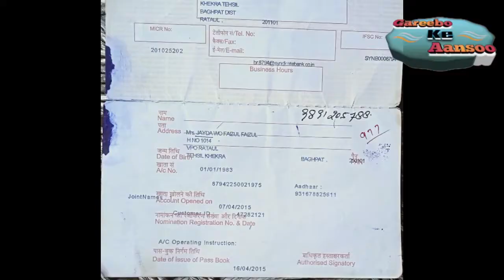10 बेटियों की जिम्मेदारी और अपाहिज गरीब बूढ़े बाप के कंधे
रटोल में रहने वाले एक अपाहिज बुजुर्ग के 10 बेटियां जो लगभग जवान है उस बाप को जिंदगी से ज्यादा मौत बेहतर लग रही है क्या  हमारा समाज मिलकर बचा पाएगा इस परिवार को इस दर्दनाक तकलीफों से दोस्तों इस वीडियो को ज्यादा से ज्यादा शेयर करें 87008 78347